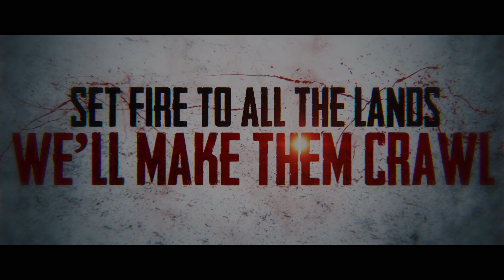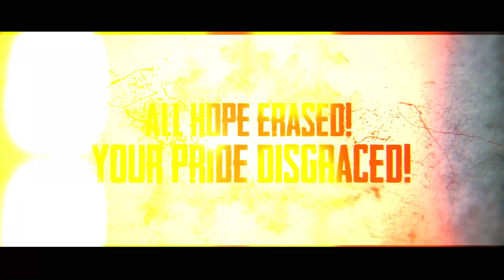EXMORTUS - MAKE HASTE (LYRIC VIDEO)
EXMORTUS deliver a visceral call to arms in a maelstrom of thrashing, neo-classical, blackened death as they tear fresh wounds into their ever-pioneering discography; soaring to unprecedented heights as they mix sonic precision with raw, bloody savagery.

Produced by Zack Ohren (Machine Head, Fallujah, Suffocation).
Artwork by Philip Lawvere (Kreator, Celtic Frost, Helloween).
And featuring members of Warbringer.